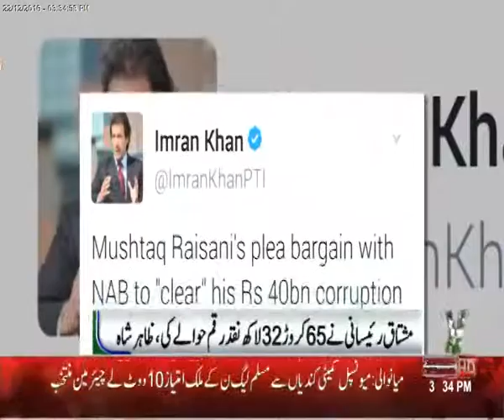Mushtaq Raisani 'cleared' by NAB over Rs2 billion plea bargain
National Accountability Bureau (NAB) on Thursday has accepted the plea bargain of former finance secretary Mushtaq Raisani who has offered to return Rs2 billion.

According to details, Mushtaq Raisani has confessed to the charges after which his plea bargain was approved however, he will be suspended from his post.

On the other hand, more two references would b filed against former Prime Minister Raja Pervaiz Ashraf while inquiry against Asif Ali Zardari’s brother-in-law Munawar Talpur has been closed.

On May 6, 2016 Raisani was taken into custody after a team of the NAB recovered sensitive documents and Rs603 million in cash and jewelry worth Rs 40 million during a raid at his residence.

Following the seizure of funds, Raisani was arrested from his office and within days Khalid Langov, Finance Advisor was also detained.

Reportedly, around 50 ghost bank accounts were revealed to be existing in the issue however, no funds were transferred abroad.